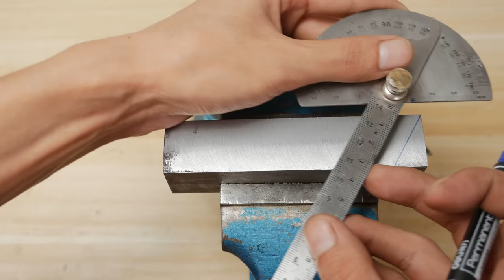Damascus integral handle knife from bearing balls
I made what I call a python pattern Damascus knife using about 800 high-carbon steel balls.
Regarding the container, I chose not to remove it to get a better structure, and after finishing the first forge, I used a milling machine to remove the mild steel can.
About pattern inspiration. I have seen many steel ball forging videos, but the pattern is not what I want, I want to get something like an irregular circle, not an elongated ellipse, so I cut the billet into small pieces at 30°, and arrange them evenly to make A pattern of cross sections is obtained.
For the final forge weld, I used 1mm thick mild steel that was completely sealed by welding. It will be safer to do so. Here's what I learned from watching other YouTubers make explosion mosaics.